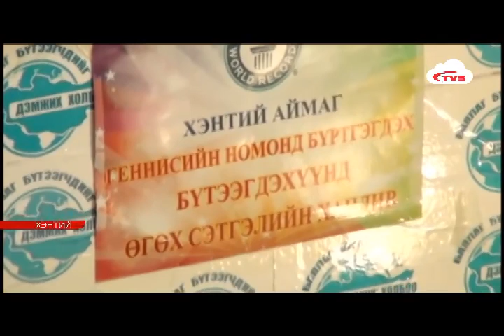Нууц товчоог дүрсэлсэн 100 метр эсгий урлалыг Геннисийн номонд бүртгүүлнэ